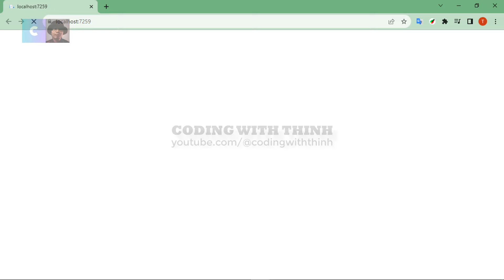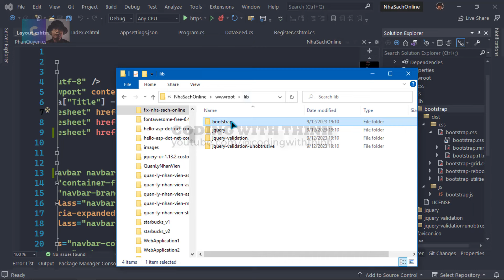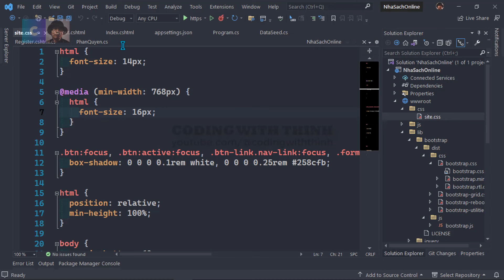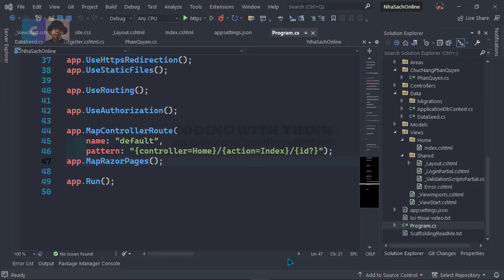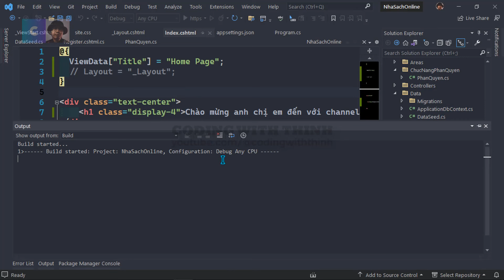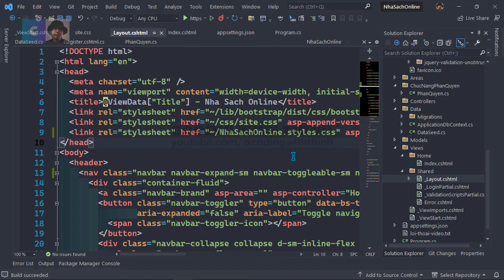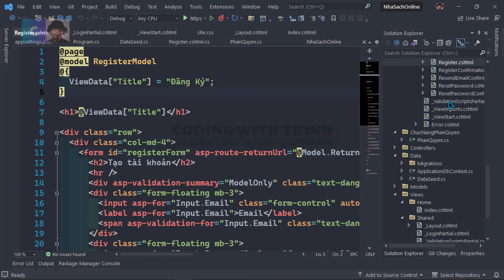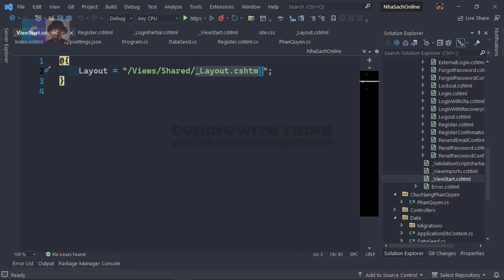Lập Trình Web ASP.NET Core MVC - Liên kết giữa các Layout - Coding With Thinh